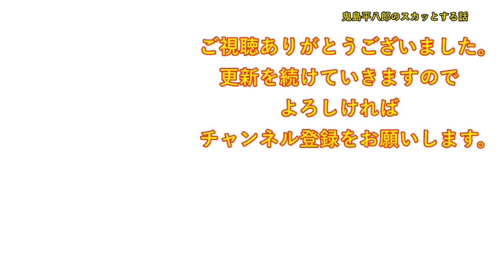【スカッとする話 自業自得】出産後、実家に戻っていた間に、夫が友人Ａ子と浮気。Ａ子「手に入るなら何を失ってもいいと思った」夫「ついうっかり・・」→離婚して数年後・・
DOVA-SYNDROME